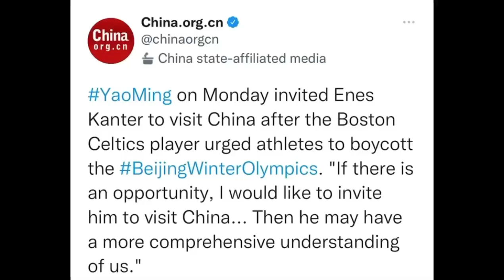Enes Kanter Freedom accepts the invitation of Yao Ming